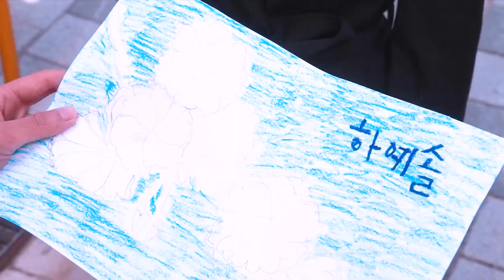白富美嫁入豪門，生下女兒卻是前男友的